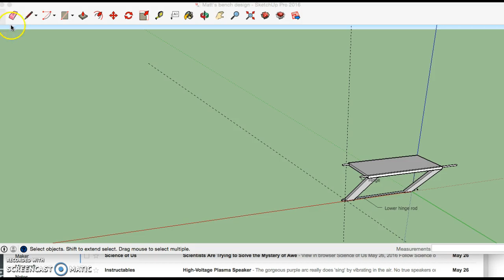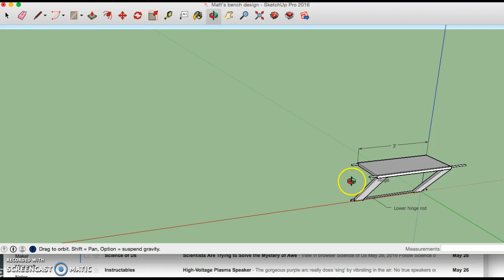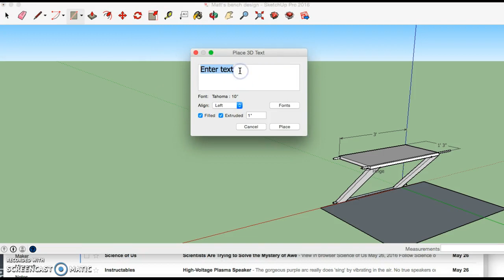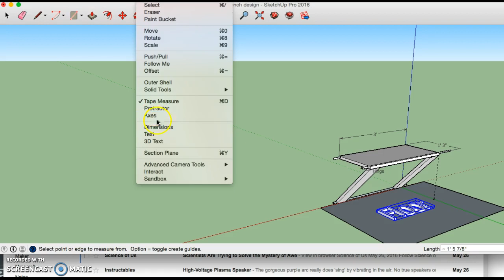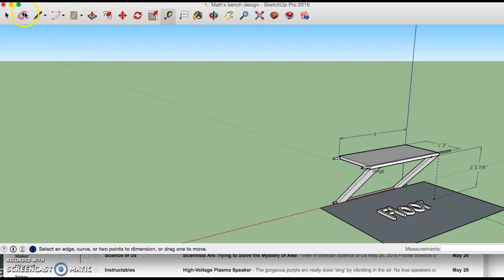Adding dimensions in sketchup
A short video on how to add dimensions, a floor, and 3D text to a sketch.